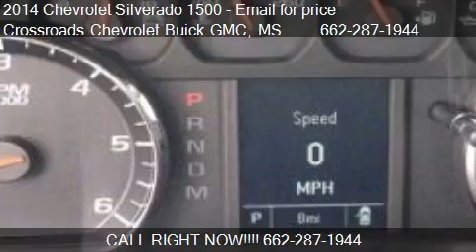2014 Chevrolet Silverado 1500 2WD Reg Cab 119.0 Work Truck w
This 2014 Chevrolet Silverado 1500 2WD Reg Cab 119.0 Work Truck w/1WT is for sale in CORINTH, MS 38834 at Crossroads Chevrolet Buick GMC.
Engine: 6-Cylinder V6 Cylinder Engine 4.3L
Transmission: Automatic
Color: SUMMIT WHT
Mileage: 10
Contact Crossroads Chevrolet Buick GMC 1701 HIGHWAY 72 W CORINTH, MS 38834 to test drive this 2014 Chevrolet Silverado 1500 2WD Reg Cab 119.0 Work Truck w/1WT today.